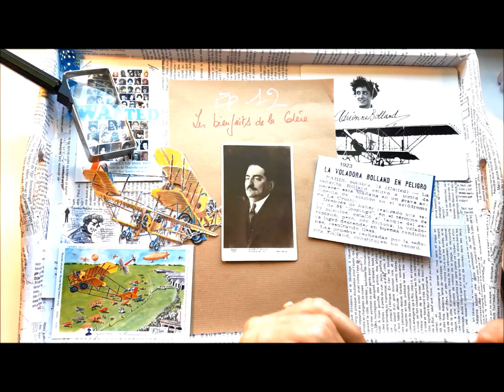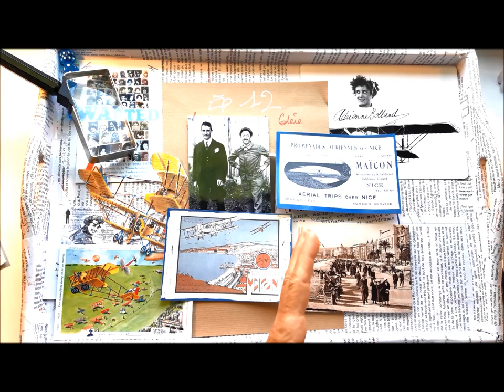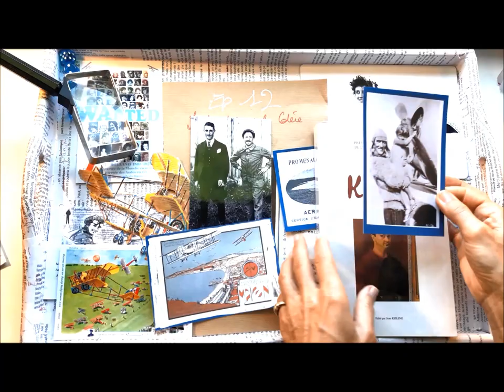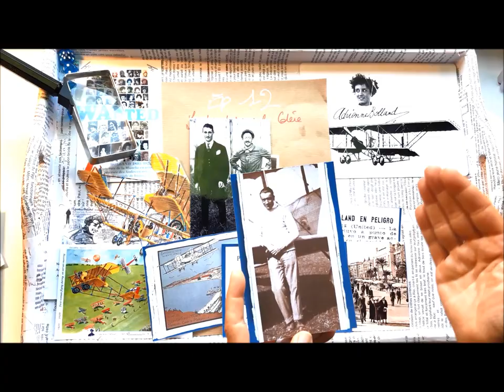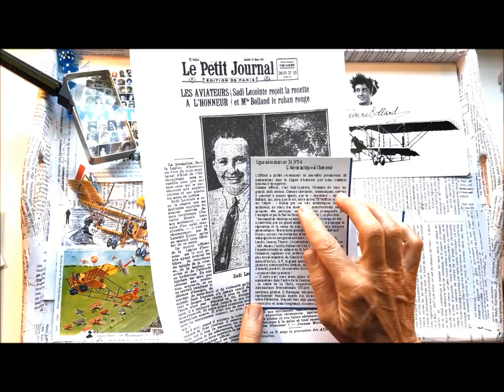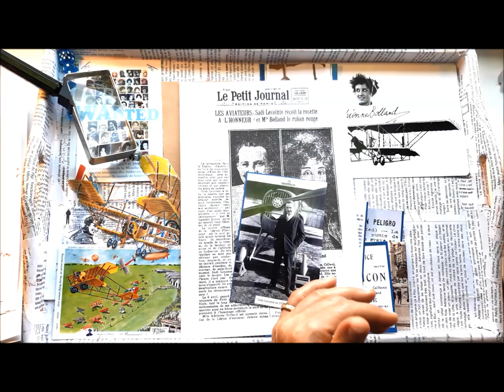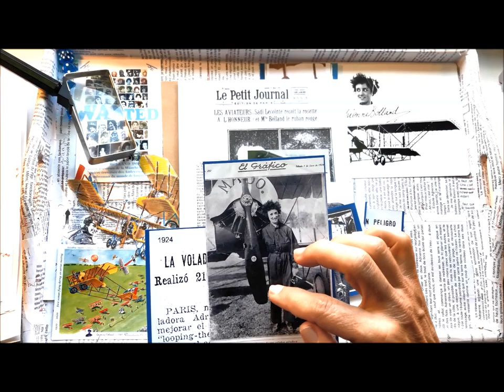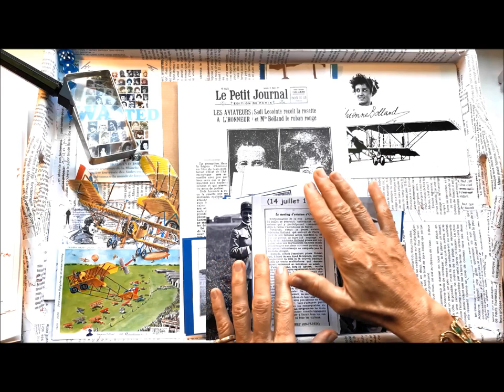Adrienne Bolland, Épisode 12/25 : Les bienfaits de la colère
Cet épisode détaille les faits de début 1924 au 6 septembre 1924.
Dans cette websérie, je vous raconte en détail l'histoire d'un cas unique en France, une femme incroyable, dont le destin lumineux a changé le cours de l'histoire.
Comme le disait elle-même Adrienne Bolland, "je ne suis plus célèbre parce que je ne suis pas morte en avion !".
Effectivement, son talent de pilote lui a sauvé plusieurs fois la vie et elle avait pour devise de ne « jamais monter avec un mauvais cocher » (ndrl), donc elle a survécu à son métier de voltigeuse professionnelle des airs avec brio. Pour vous dire deux mots à son sujet :
- C'est la seule femme pilote d’avion qui soit restée célèbre de 1921 à 1975,
- la seule à avoir eu deux autres célébrités dans sa famille et qui n’ait pas profité de son nom pour apparaître au premier plan,
- la seule à avoir survécu à sept accidents, dont trois étaient des sabotages vérifiés, (et avérés par la société Véritas).
Le but des saboteurs était de faire exploser le prix de son assurance et donc de l’empêcher de piloter. Ils ne réussirent pas, seule la réquisition de son avion par l'armée, et par la 2ème Guerre Mondiale, stoppa un temps sa volonté de vivre dans les airs.

Au tout début de sa carrière, Adrienne Bolland a réalisé un premier exploit : Le 1er avril 1921, elle n'avait que 25 ans et 40 heures de vol lorsqu'elle passa de l'Argentine au Chili en volant dans la vallée la plus dangereuse de la Cordillère des Andes. Son avion était un engin archaïque, inadapté à l’altitude, et elle était en pyjama... j'explique pourquoi dans l'épisode 6. Mais pourquoi avait-elle voulu tenter l'impossible ?
Que fuyait-elle ?
Et puis, qu'a-t-elle fait par la suite ?
En 1924, elle réalisera le seul record du monde qu’aucune autre aviatrice n’avait encore battu (épisode 12).
J’ai débuté mon enquête en 2009 grâce à un livre de Pierre Bellemare. Peu à peu j’ai découvert tellement de merveilles que je peux aujourd'hui affirmer qu’Adrienne Bolland est un "trésor national".
Je peux enfin partager mes découvertes ici avec vous, et il est grand temps que tout le monde la connaisse.
Vous pouvez venir me rencontrer sur le stand de l’Association Française des Femmes Pilotes qui est présent dans certains meetings et évènements aériens, et me contacter sur mon site.

Coline Béry et sur facebook
La France est le pays au monde où il y a eu et où il y a encore le plus grand nombre de pilotes d'exception, tous sexes confondus.
Je crois qu'avant de juger les femmes aviatrices sous le seul aspect de leur genre et de leur apparence, la logique voudrait que nous leur rendions un hommage objectif, et que lorsque les historiens racontent leur vie, ils le fassent avec impartialité et précision.
La Collection Corde Raide et sur facebook Anne Vanier et sur facebook